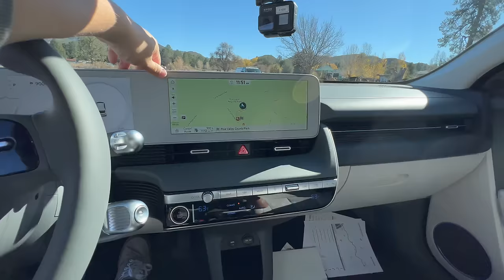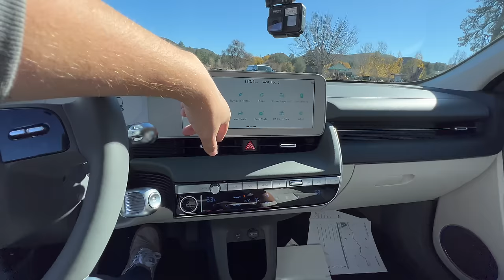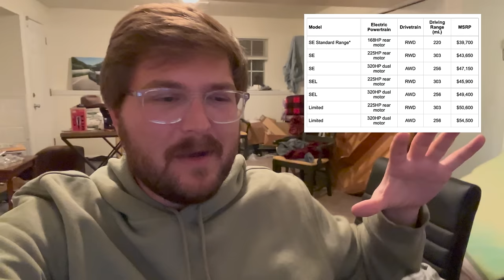I Drive The Insanely Good Hyundai IONIQ 5 For The First Time!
Kyle is in San Diego with Hyundai’s newest electric car! In this video he takes you for a first drive of the IONIQ 5, this one being an AWD Limited fully specced model. He first takes you on a tour of the vehicle and then jumps in the car and drives it on the highway, in the city, and in the mountains.